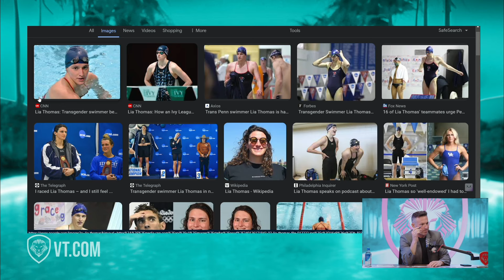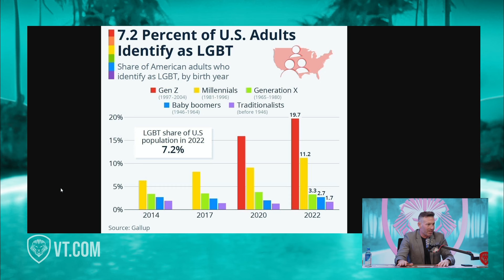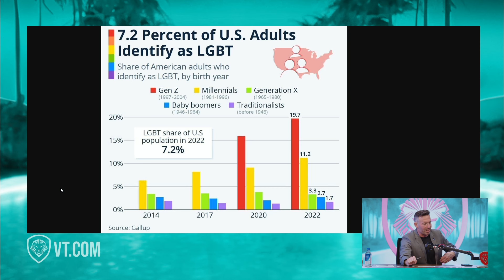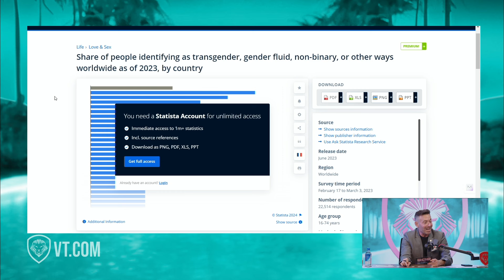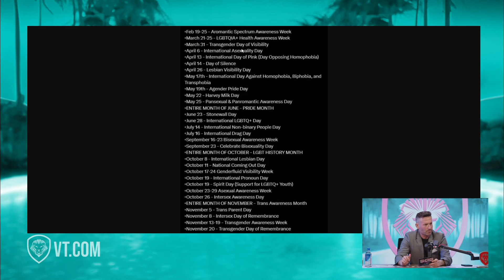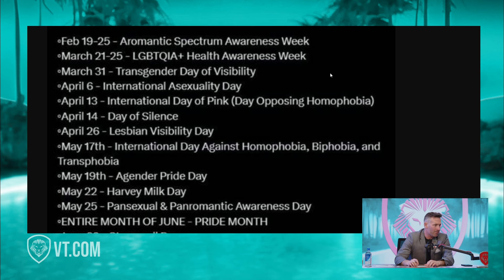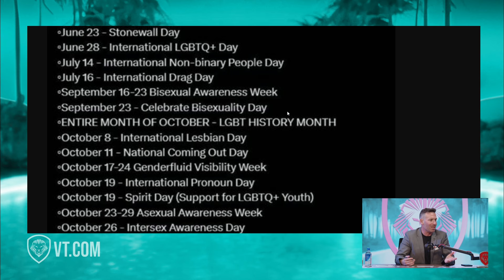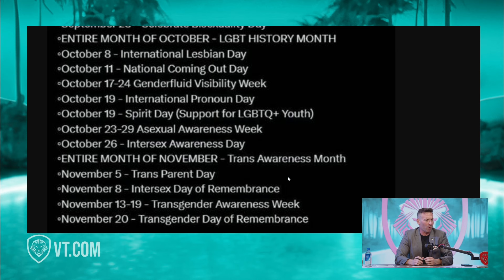"Leave Easter Alone!" - LGBTQ+ Holidays CROWD Calendar for 3 Months & 28 Days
In this SOSCAST excerpt, our focus shifts to factual data, such as the significant percentage growth in the number of people identifying as LGBTQ over the past few decades. We delve into the statistics, highlighting the rapid expansion of this demographic. Furthermore, we explore the multitude of LGBTQ holidays, expressing surprise and concern upon discovering that this community boasts more holidays on the calendar than any other group we've encountered.